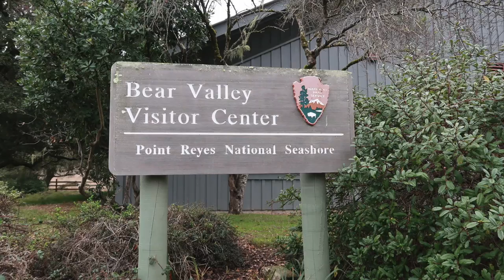Surf, Elephant Seal Pups, & Tule Elk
From the north tip of Highway 1 through Point Rayes National Seashore, come along for a ride!

TheGalavan is a custom-built, 2015 Sprinter van. Gal - Adventure - Van - visiting the National Parks, seeking organic food in the middle of nowhere, and helping people beat the healthcare system.

Gear:
Cameras:
Canon G7x Mark ii
Moto G5+